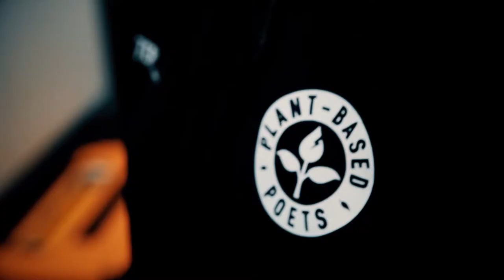Carnage The Executioner Live Beat Box Freestyle at The Music District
Carnage The Executioner performs a live beat box looping session in the "Blue Room" during his Artist Residency at The Music District in Fort Collins, Colorado, as part of Hip Hop History Month. More content to follow.